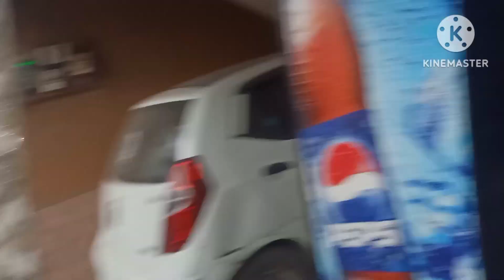आज मैने क्या देखा 😝